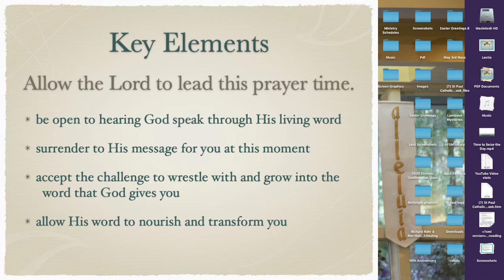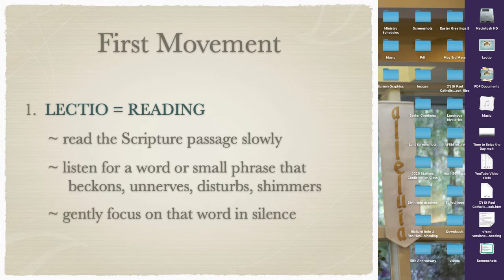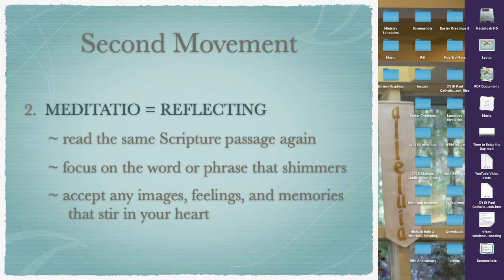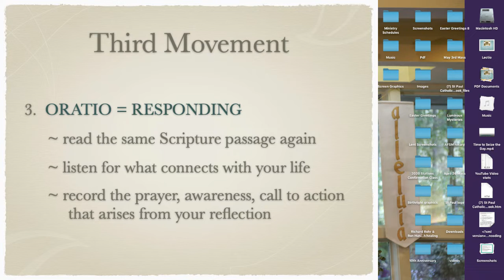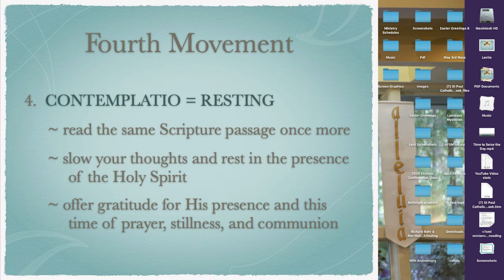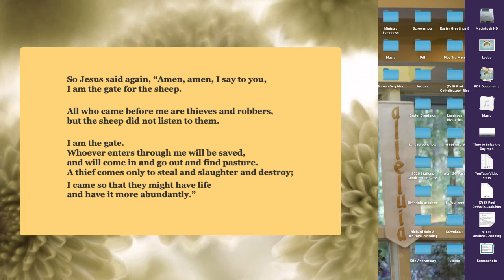Lectio Live!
Join us as we reflect on a passage from the Good Shepherd Sunday Gospel, John 10:1-10, with Lectio Divina.